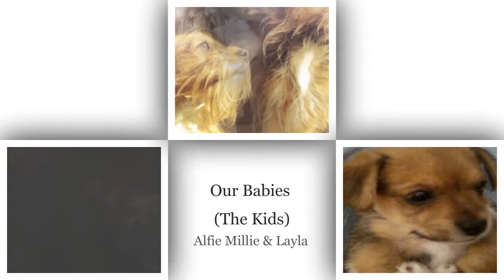The Kids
A vid made a while ago, love my babies